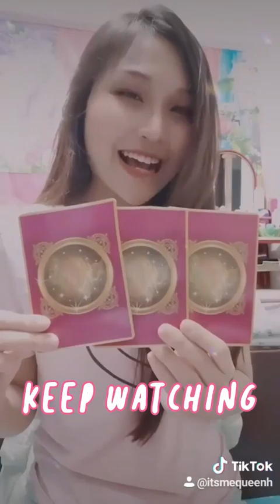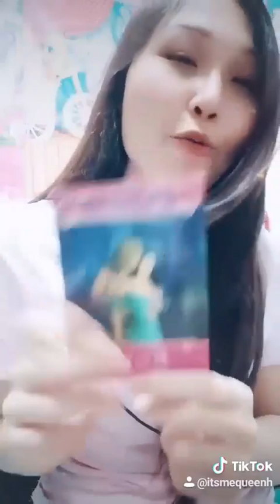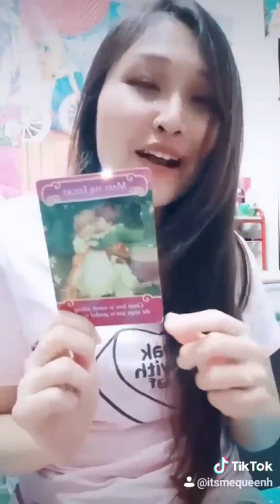ความสัมพันธ์ช่วงนี้เป็นยังไง? | โสด มีคนคุย | (Quick) Pick A Card on TikTok by Queen H